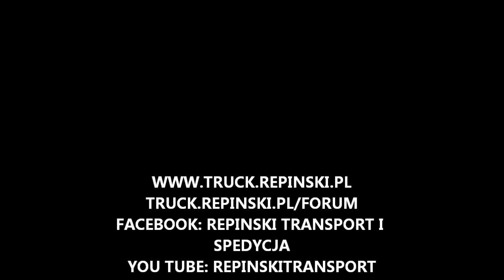Scania Hot Rod odsłona na Master Truck